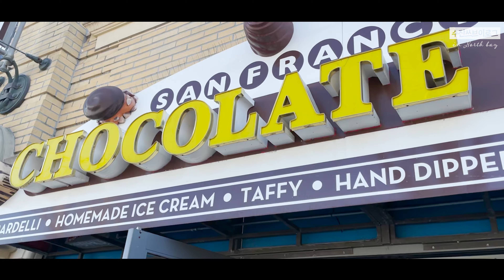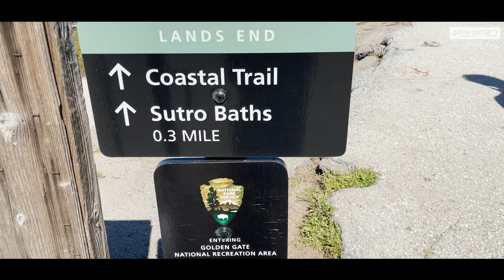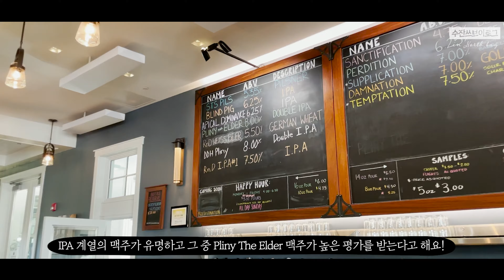🇺🇸2021년 봄🌿 바로 지금의 샌프란시스코 여행 함께 하실래요? 🌉🌊🦭🦪🍺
✔️설정에서 화질을 1080p 이상으로 설정하시면 더욱 선명한 화질로 감상하실 수 있어요!

친한 동생이 놀러와서 함께 샌프란시스코 이곳 저곳을 다녔어요.
코시국이 많이 누그러드나 싶었는데 이제 동양인 혐오 범죄사건들 때문에
예전처럼 자유롭게 돌아다니기엔 사실 조금 조심스러웠답니다.

그럼 저와 함께 샌프란시스코 여행 함께하실래요?

촬영일/  March, 2021
위치 / 샌프란시스코 근교
촬영장비 / I phone 12 pro
편집프로그램 / Premiere Pro 2020
편집소스 및 배경음악 /